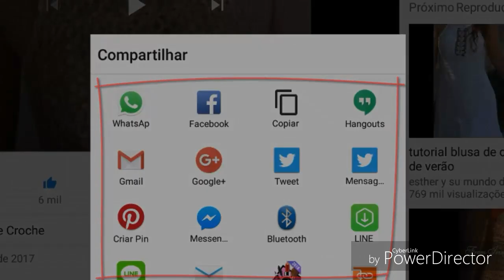DIY CROCHET MINI BOLSA PARTE 2 FINAL HD